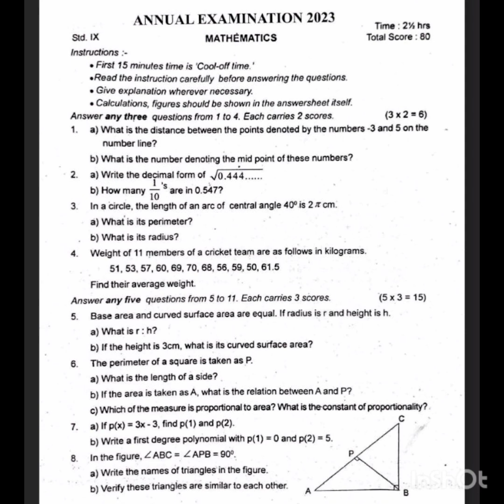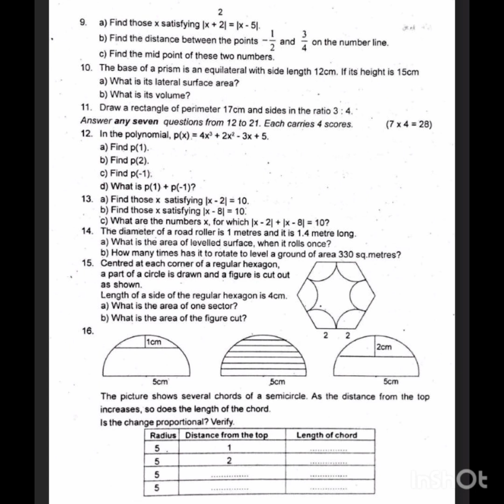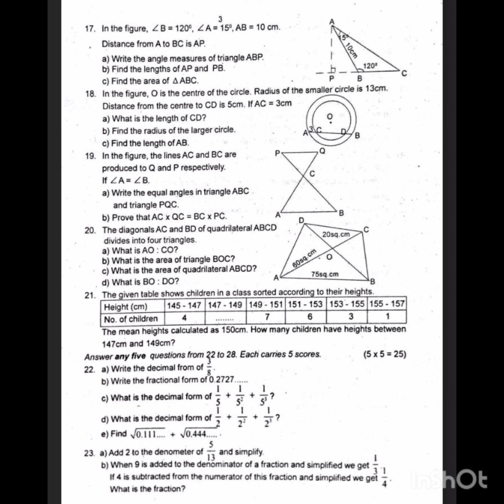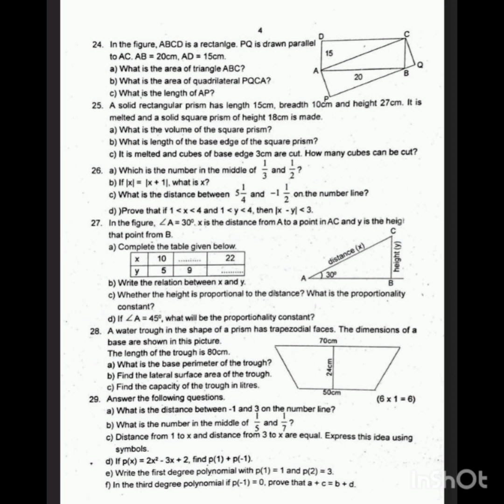Class 9 Mathematics Annual Exam Model Question Paper